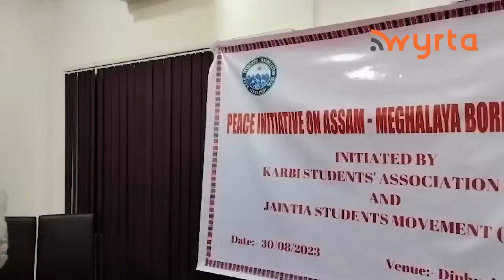Sdang ki ar seiñ da ka Committee For Peace yow wanrah i suk hapyrdi ki Pnar wa Karbi